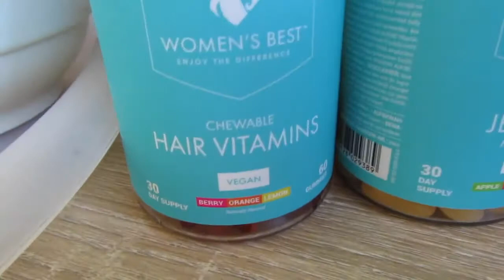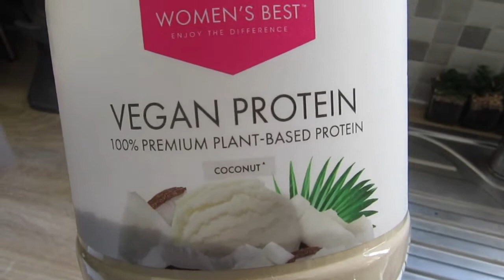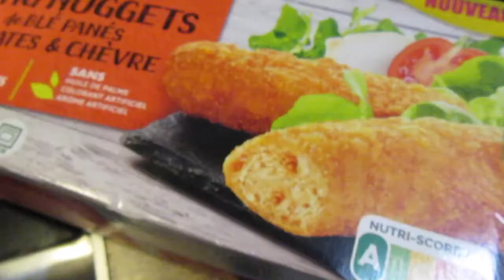WHAT I EAT IN A DAY TO LOSE FAT AND KEEP MUSCLE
Hi everybody ! In this video I show you what I eat in a day to lose fat while keeping my muscle !

Shop on women's best
womens.best/jesswls